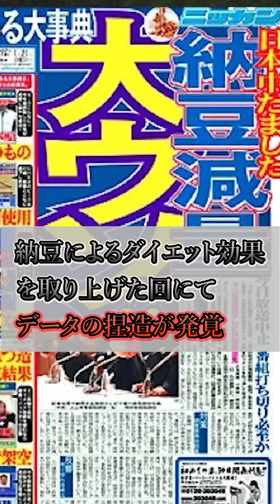【TV】やらせが発覚してしまったTV番組3選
【雑学ネタ募集！】
面白そうなの動画にします！コメントで教えて下さい！

お仕事等依頼こちらまで

株式会社ナハト　ニート秀吉宛て

〒150-0043
東京都渋谷区道玄坂１丁目１２−１ 渋谷マークシティウエスト 13F

音源サイト
DOVA-SYNDROME